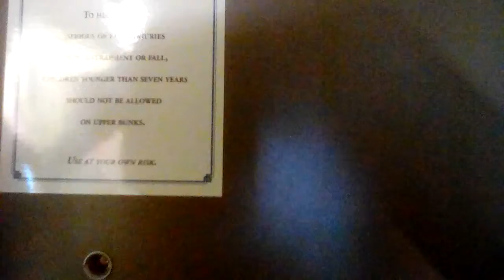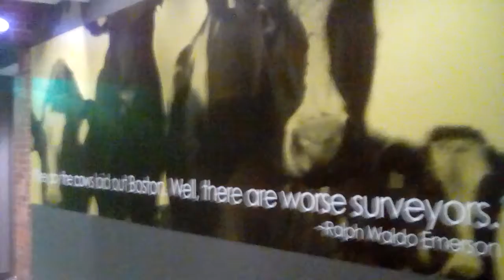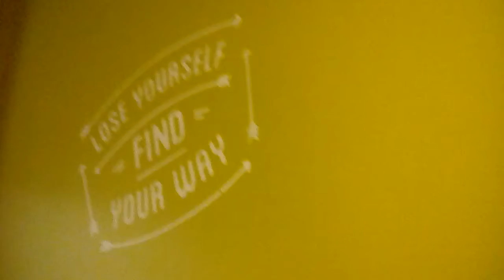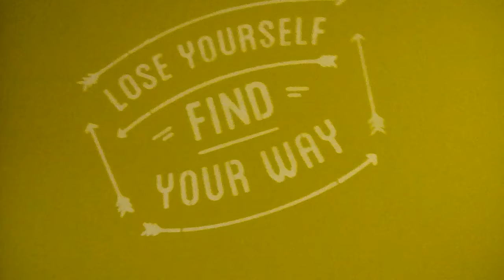HI Boston -- January 11, 2021